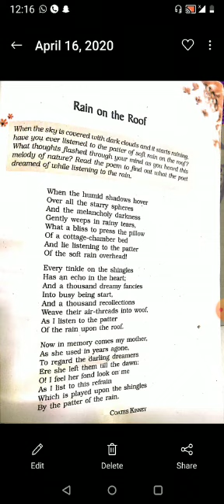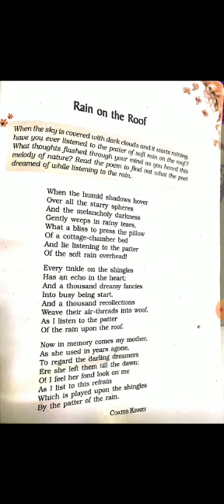CLASS IX - ENGLISH - POEM - RAIN ON THE ROOF